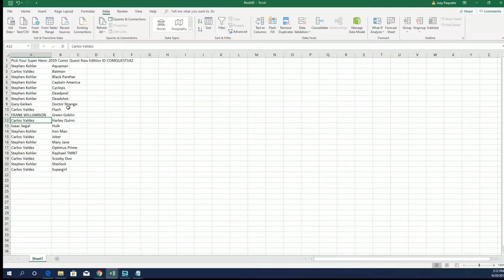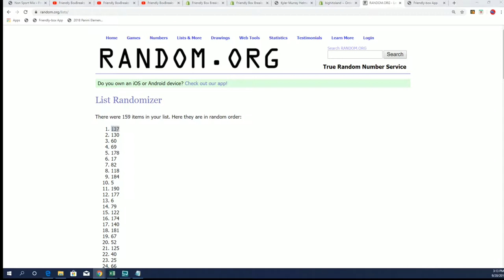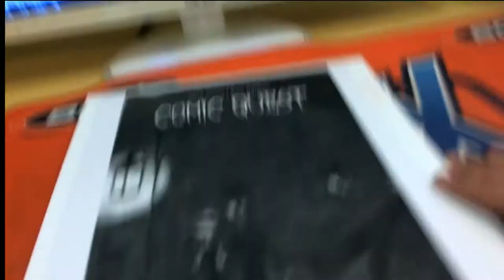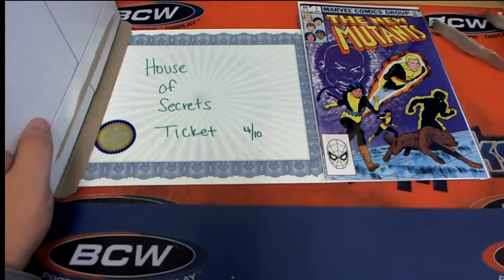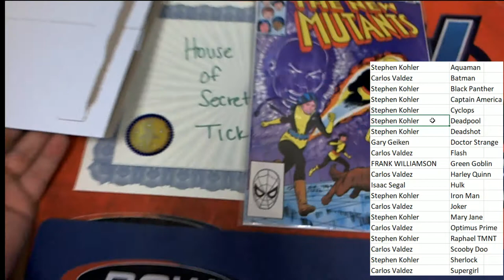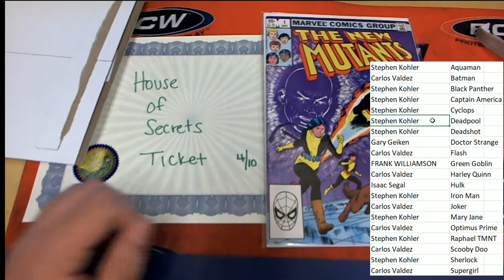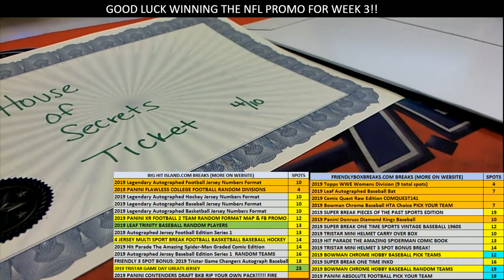2019 Comic Quest Raw Edition ID COMQUEST142